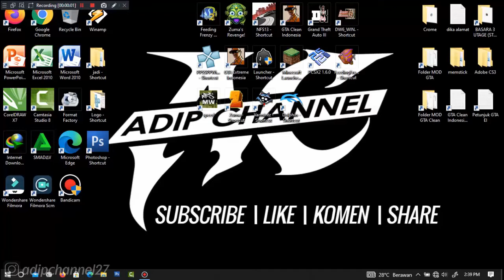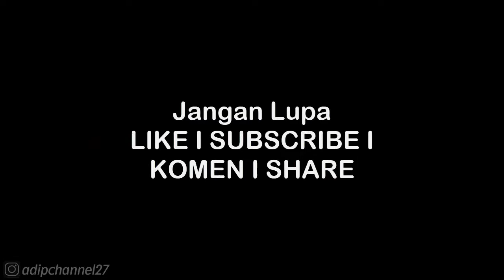World Tour - Sport Class | Sunrise Valley Downtown - Eliminator | Burnout Legend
List #2 Saweria :
11. Alfisahr Riski - 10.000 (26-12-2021)
12. Sultan (Tidak mau di sebut) - 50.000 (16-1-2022)
13. Tukang TubTube - 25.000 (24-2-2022)
14.?

Follow Aku di :
Instragram : @adipchannel27

. . . . . . . . . . . .Terima Kasih. . . . . . . . . . . . .